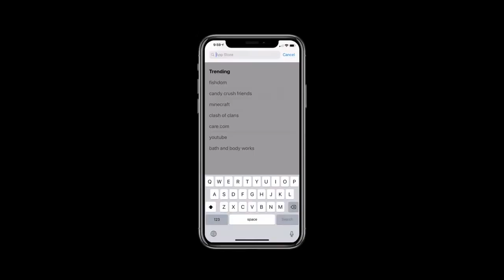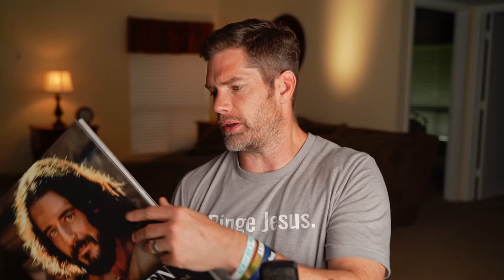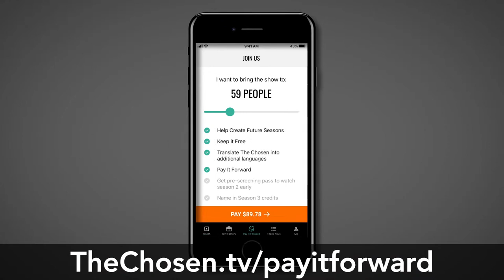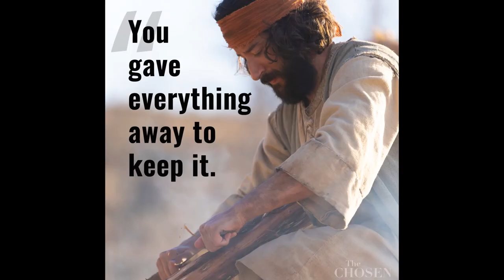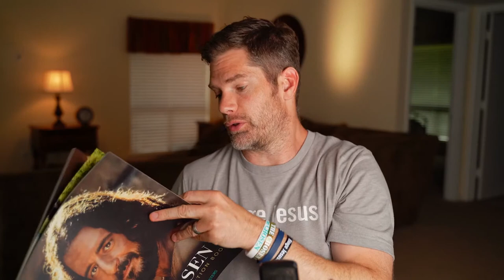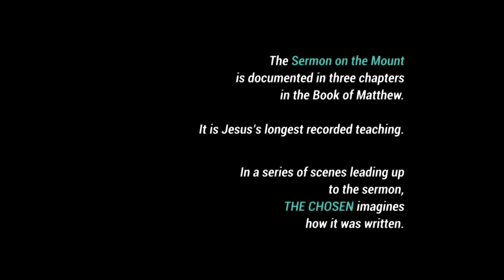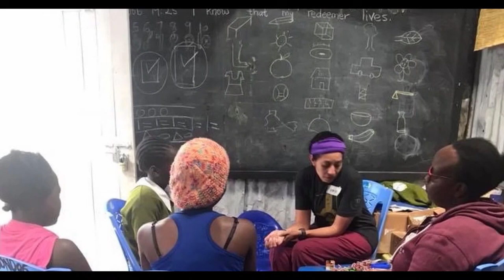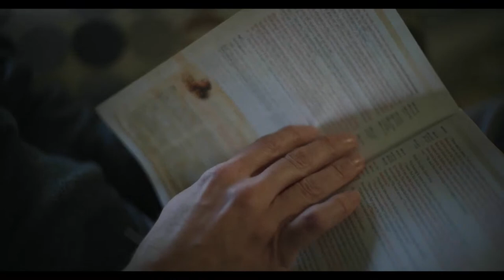The Chosen Livestream: Journey to Feeding the 5,000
Tens of thousands joined us on our big live stream for:
-Updates on all things Chosen
-New gift items
-A conversation with fan-favorite Philip, Yoshi Barrigas
-The details of how to join us on the Season 3 set for the Feeding of the 5,000 scene
-And the debut of our documentary taking you behind the scenes of the Sermon on the Mount!